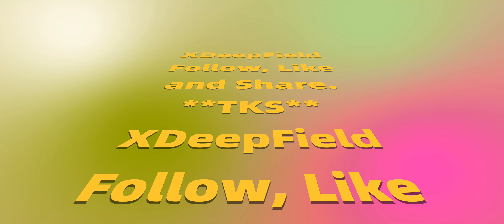4K60 - [ FAMAS ] - Comparison in 13 FPS Games -UltraWide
00:00 Crossfire
00:20 CS:Nexon
00:41 COD6
01:06 COD7
01:31 Battlefield 3
01:59 CS:GO
02:24 Payday 2
02:53 Battlefield 4
03:18 R6:Siege
03:40 COD16
04:11 COD17
04:38 COD6 Re
05:04 COD19